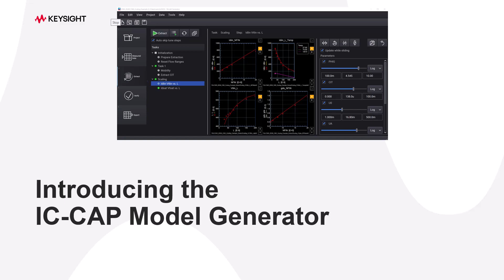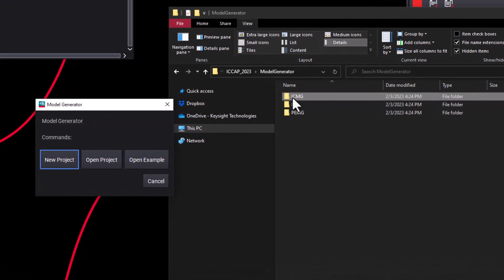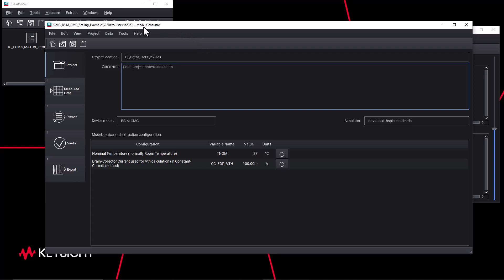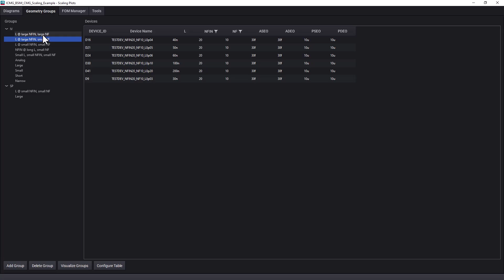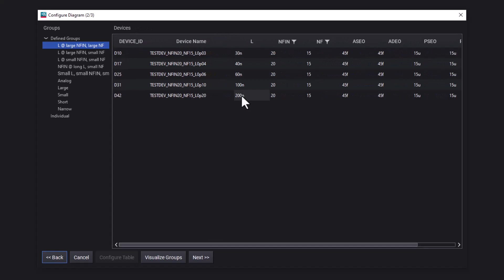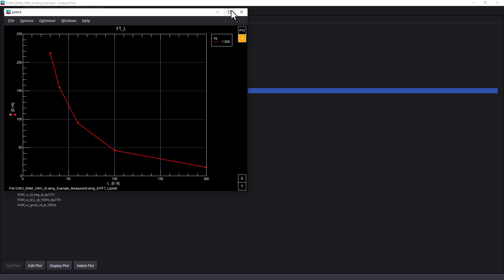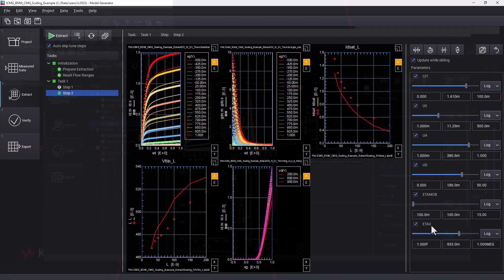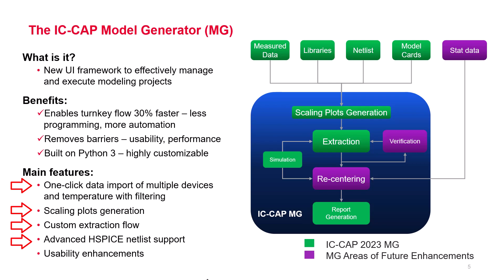Introducing the IC-CAP Model Generator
The new Model Generator (MG) framework enables engineers to efficiently organize and manage modeling extraction projects. Use the MG to import and organize DC, CV, Noise, and S-parameters data from different devices and temperatures with one click. Create and display plots to analyze the trend of key Figures of Merit vs. temperature, geometry, and bias. Create and quickly add extraction steps with your choice of Plots and Parameters to tune and optimize. Generate a report to document the accuracy of the extracted model.

00:00 Introduction
01:10 The Model Generator in Action
01:52 BSIM_CMG_Scaling Example Project Demo
03:30 New Scaling Plots tool
07:31 Creating a Custom Extraction flow
08:37 New Curve Selector dialog
09:22 New Search and Select Parameter UI
09:31 Summary

Contact Keysight for more information about the Model Generator and other Keysight EDA Device Modeling products at: